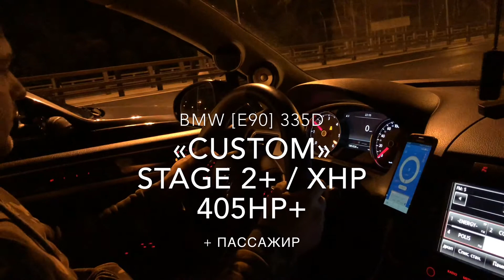VW Touareg [NF] 4.2 TDI Stage 1+ [METHANOL] «CUSTOM» VS. BMW [E90] 335d Stage 2+ «CUSTOM»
VW Touareg [NF] 4.2 TDI
Stage 1+ [METHANOL] «CUSTOM» ~550HP+

0–100 км/ч ~ 4.6 сек.
100–200 км/ч ~ 12.5 сек.
1/4 Mile [402 Метра] ~ 12.8 сек.

VS...

BMW [E90] 335d
Stage 2+ / xHP «CUSTOM» ~405HP+

0–100 км/ч ~ 4.4 сек.
100–200 км/ч ~ 9.5 сек.
1/4 Mile [402 Метра] ~ 12.4 сек.